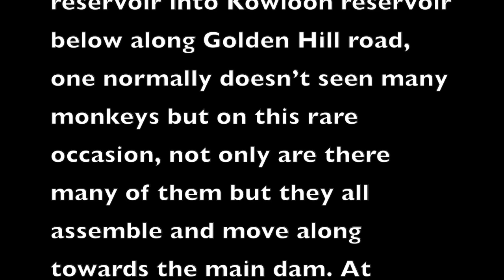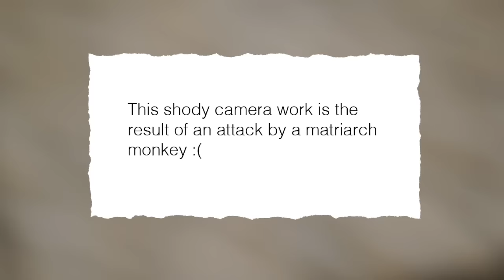The Strange Assembly near the Dam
They all have one thing in their mind which will soon become apparent.